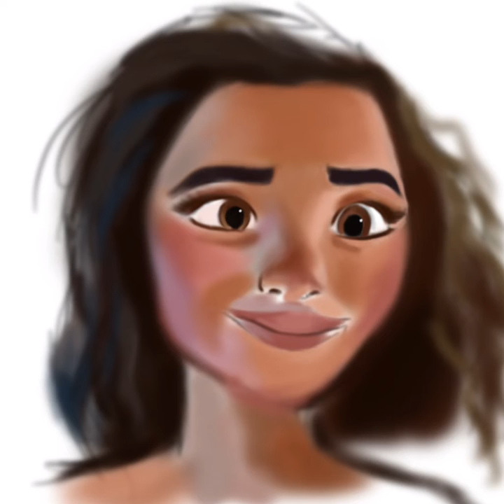Digital painting of Moana | time-lapse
Digital drawing on iPad with apple pencil